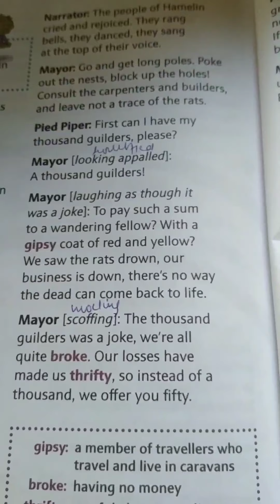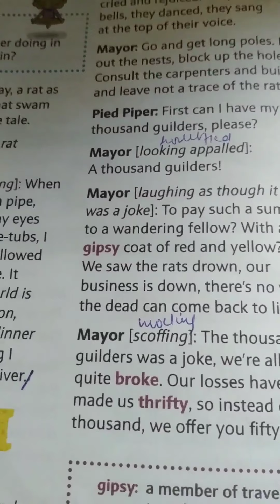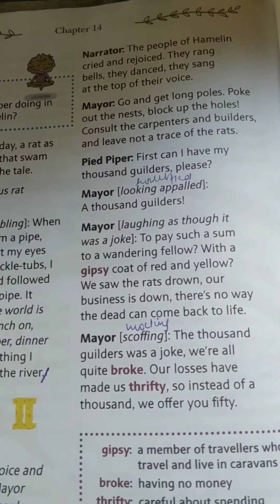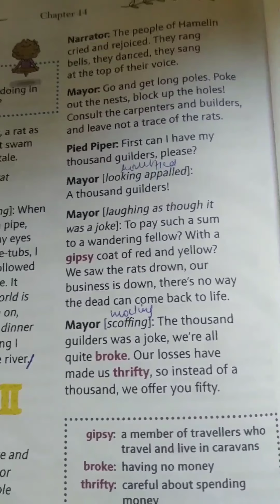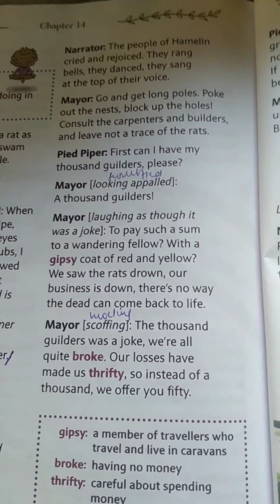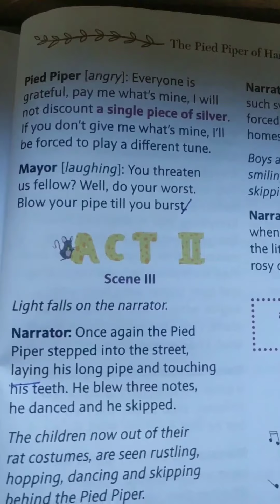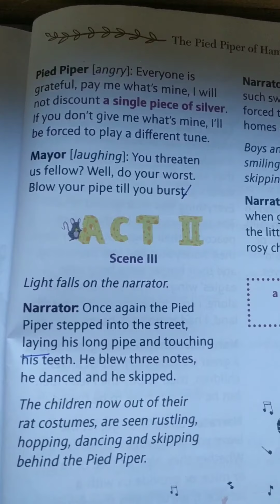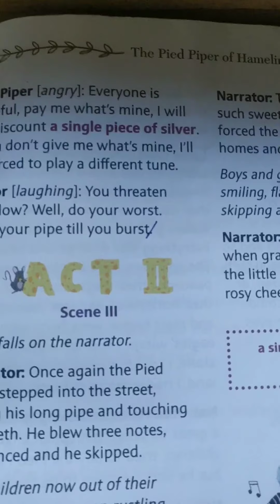The pied piper of Hamelin. act 2 scene 2